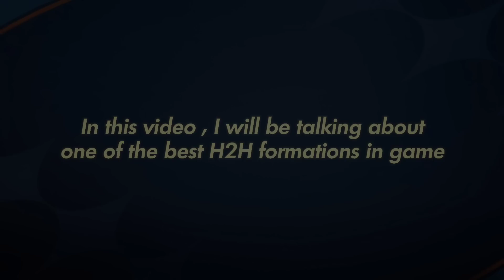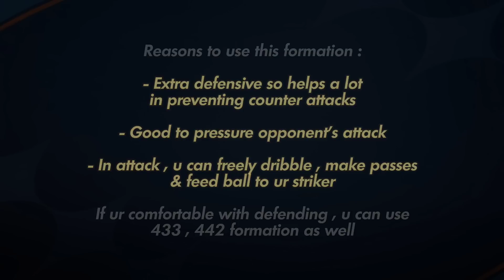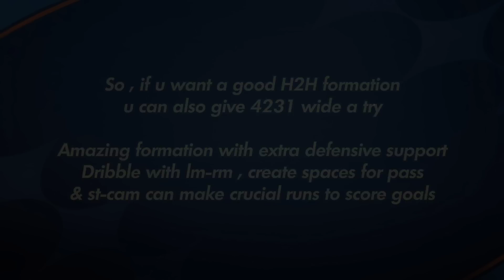The Best H2H Formation 4231-Wide | Gameplay & Tips - Fifa Mobile 23